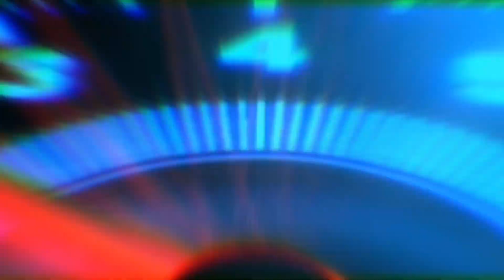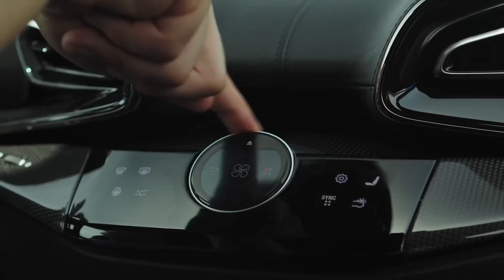2024 Ferrari Purosangue - Interior & Exterior | A V12 SUV!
2024 Ferrari Purosangue - Interior & Exterior | A V12 SUV!
The Purosangue is an all-new model for the Ferrari lineup as well as the Italian supercar maker's first SUV. A host of luxury and performance features come standard on the Purosangue, but Ferrari does have some options that buyers may want to consider. Massaging front seats might be a nice thing to have after a long day of cruising down the Monte Carlo coast, and sunseekers may be tempted by the available electrochromic glass roof.
⬇️ ALL YOU NEED TO SEE:

1. All You Need For The Ferrari : ▶️

2.

3. 🚀Buy, sell or trade in your car completely

4. The greatest need for electric vehicles. Emergency backup for electric vehicle
The Purosangue is an all-new model for the Ferrari lineup as well as the Italian supercar maker's first SUV. A host of luxury and performance features come standard on the Purosangue, but Ferrari does have some options that buyers may want to consider. Massaging front seats might be a nice thing to have after a long day of cruising down the Monte Carlo coast, and sunseekers may be tempted by the available electrochromic glass roof. Either way, we’d suggest making liberal use of Ferrari’s personalization options to create a Purosangue that’s puro you.

To purists scoffing at an SUV wearing the famed prancing horse badge, we’ll point to the naturally-aspirated 6.5-liter V-12 engine lurking under the Purosangue’s hood. Nothing says Ferrari more than a screaming 715-hp twelve-cylinder, and it even wears the brand’s signature red-painted valve colors. The engine makes a hearty 528 pound-feet of torque, and we estimate that it should power the Purosangue to 60 mph in just 3.2 seconds and on to a top speed of 193 mph. We came away from our initial test drive quite impressed with the Purosangue's handling and performance, alleviating any remaining doubt we had that Ferrari's first SUV would be a dud. An adaptive suspension system is standard and uses an electric motor at each corner of the SUV to apply force to the dampers during cornering maneuvers to control body roll. As such, the Purosangue has no need for traditional anti-roll bars, and it can also hunker down during hard driving by reducing its ride height by 0.4 inches. At full chat, the Purosangue does its best impression of its sports car siblings and it's one that's fairly convincing.

As the only current Ferrari to offer legitimate room for four riders, the Purosangue is outfitted with a set of slick rear-hinged coach-style (also called “suicide”) rear doors that are said to make it easier to access the back seat while preserving a two-door appearance. The front and rear seats are individual buckets, meaning there’s no bench in the back for an occasional fifth passenger, and both rows have a center console and a center console. Of course, the interior is swathed in Ferrari-quality materials. To say that the cockpit is driver-oriented would be an understatement as most of the car’s controls are operated through the steering wheel; a big surprise in this era of tablet-style center-stack screens is that there is no center-mounted infotainment touchscreen. A glass roof is optional but if you don’t care about seeing the sun while driving, sticking with the standard carbon-fiber roof panel will save some weight.

1. All You Need For The Ferrari : ▶️

2.

3. 🚀Buy, sell or trade in your car completely

4. The greatest need for electric vehicles. Emergency backup for electric vehicle

Ps: Don't forget to give me tips and tell me what you would like to see!!!😊
Cars Are The Subject is participating in Amazon's partner program.